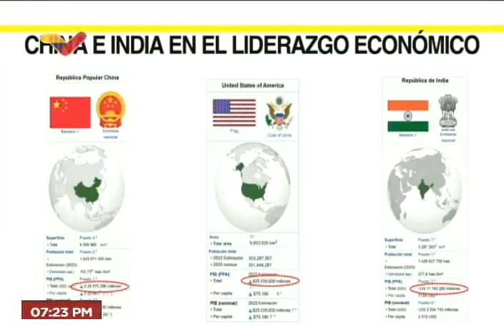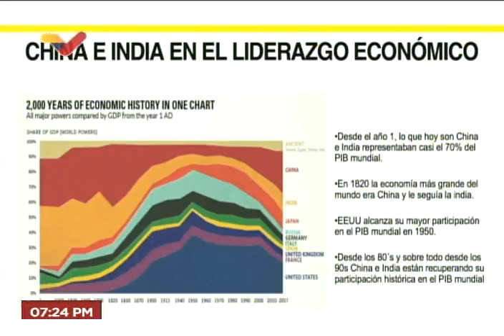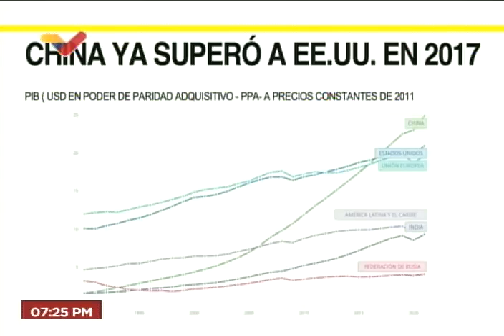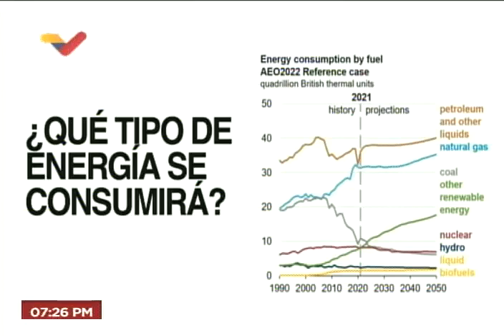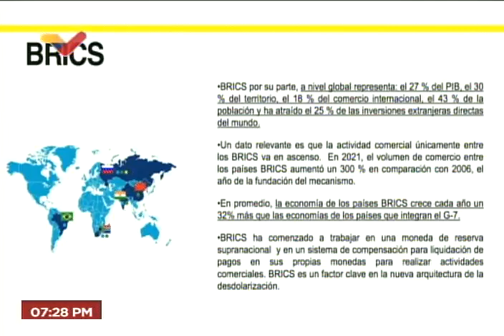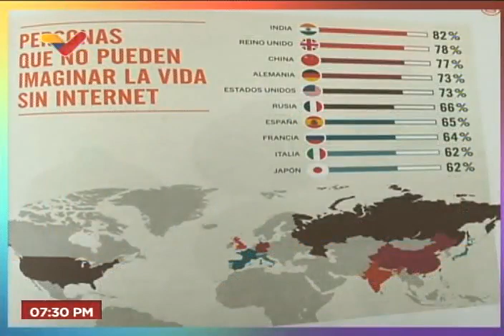Delcy Rodríguez en Encuentro Mundial "Vigencia del Pensamiento Bolivariano de Hugo Chávez"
La vicepresidenta de Venezuela, Delcy Rodríguez, participa en el gran Encuentro Mundial "Vigencia del Pensamiento Bolivariano de Hugo Chávez en el Siglo XXI" en el Teatro Teresa Carreño este 3 de marzo de 2023.

USDT o Bitcoin (BEP20): 0xef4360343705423a24119205eeb1de2a10fd23f4

USDT (TRC20): TQJB86JZjF5Kt1C7f322aax4iyD6x65UcV

Petros: PFfDUW3cj1WD7cUPYg9MK2EtgG5nUgVzuc